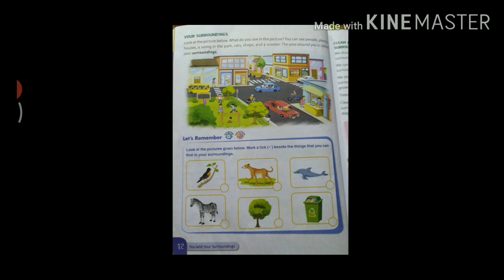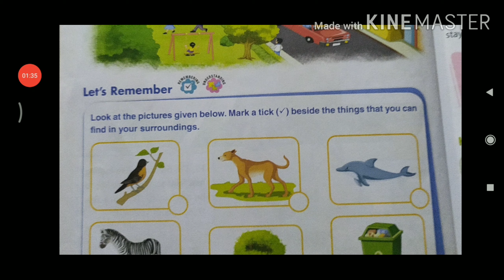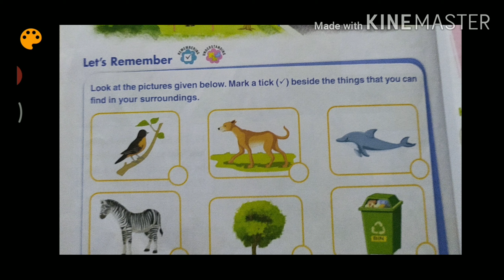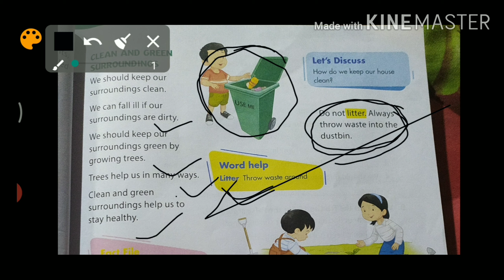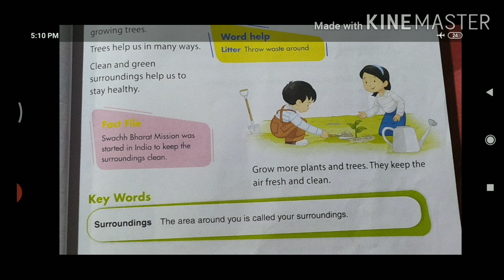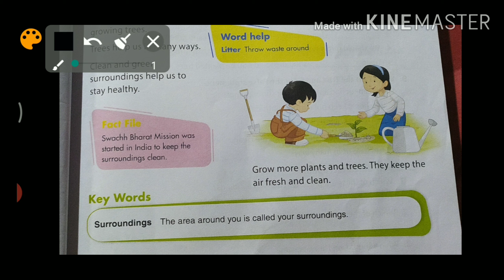Class 1science part 2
Book---oxford new science in every day live
By Alisha Nazz